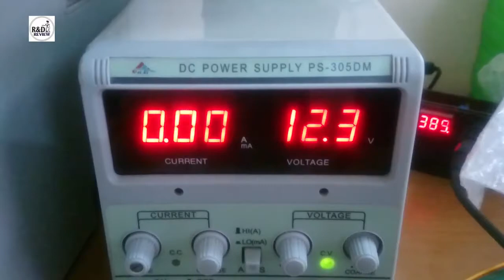Vòng Quay May Mắn _ So lucky| Nhóm Review | R&D NEW PRODUCTS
Vòng quay may mắn _ So lucky